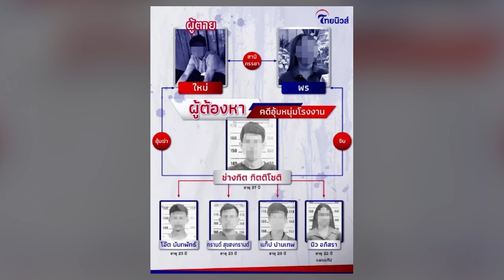รักจนวันตาย! เปิดคำพูด ใหม่ กรีดหัวใจ ช่างกิต หลังถามเรื่อง น้องพร ฟังคำตอบ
เมื่อได้ปาดหน้ารถและไปอุ้มนายใหม่ขึ้นรถ พอมาถึงหน้าบ้านพัก ช่างกิตก็ลงมือมัดเท้ามัดมือ นายใหม่ จากนั้นจึงแยกย้ายกันออกจากรถคันที่ก่อเหตุ โดยช่างกิตบอกจะพานายใหม่ไปส่งที่บ้านเอง ซึ่งมีผู้ร่วมดำเนินการมัดในครั้งนี้มี 2 ราย